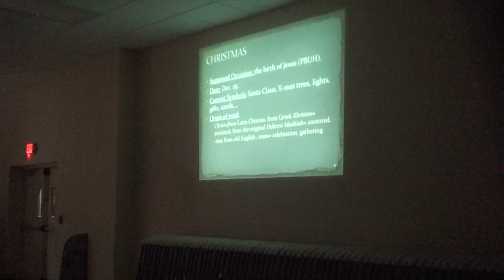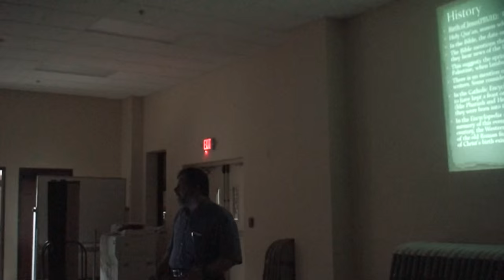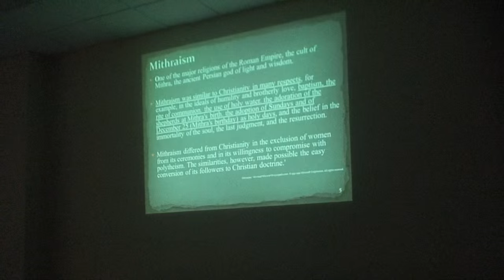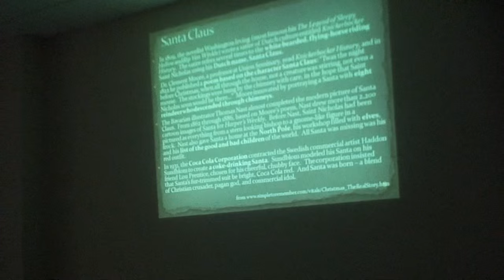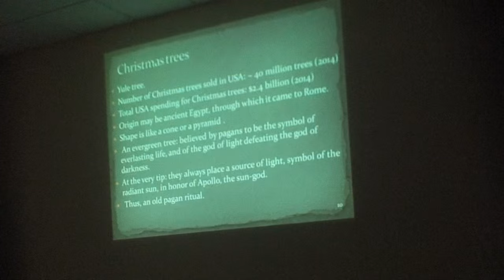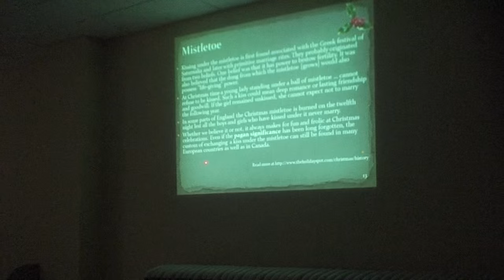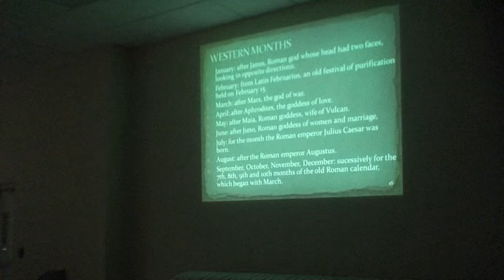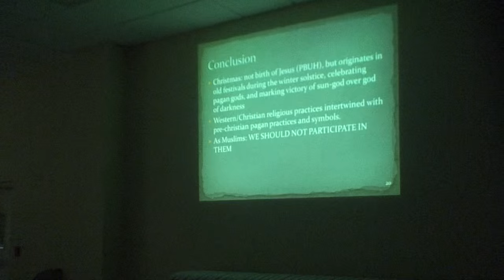Christmas Holidays from Islamic Perspective by Dr Mahmoud Sarmini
Christmas Holidays Origin and History: Islamic Perspective by Dr  Mahmoud Sarmini
Masjid Omar, Harvey, the Greater New Orleans area,  LA.